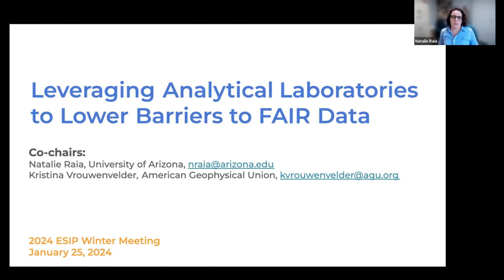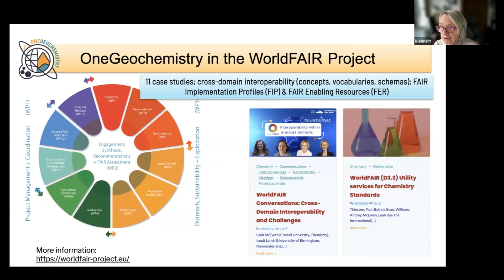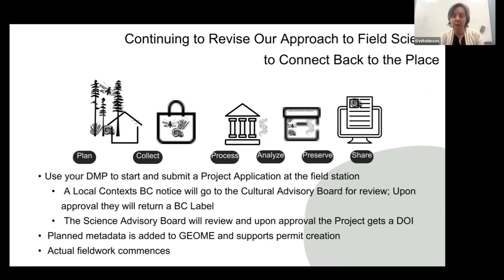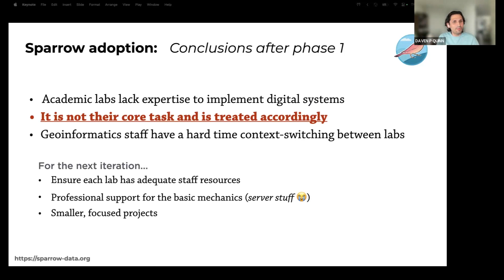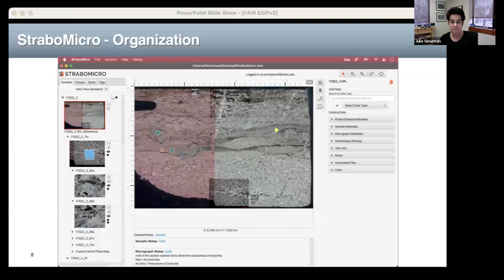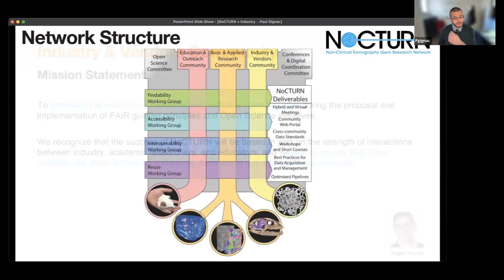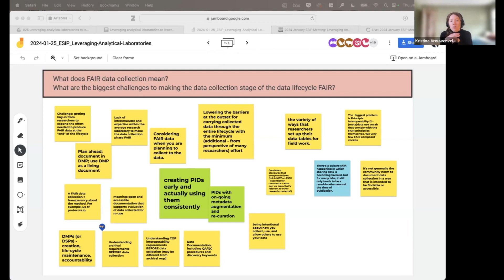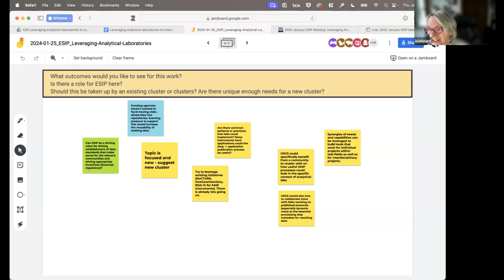Leveraging analytical laboratories to lower barriers to FAIR data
Recording of session held at 2024 January ESIP Meeting held online, January 23-26, 2024.